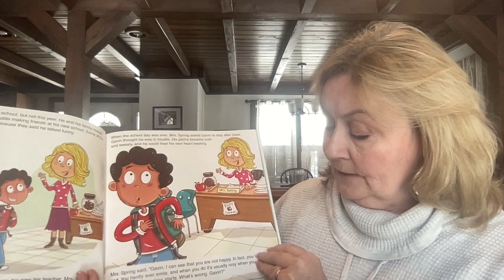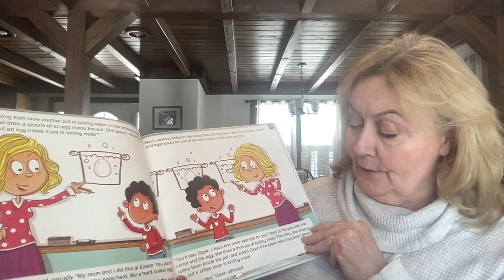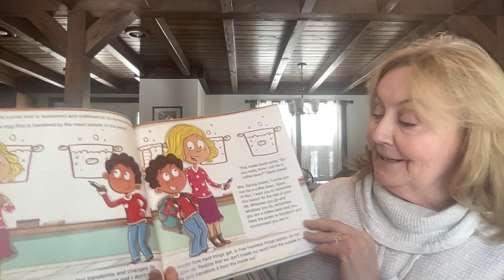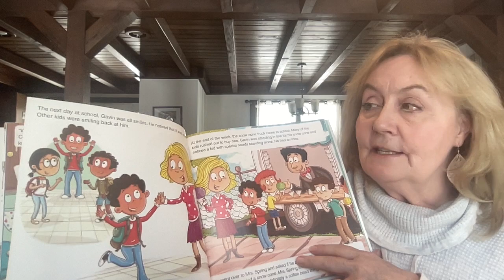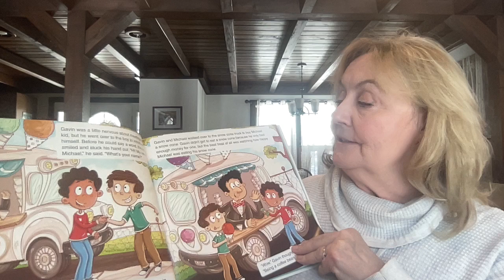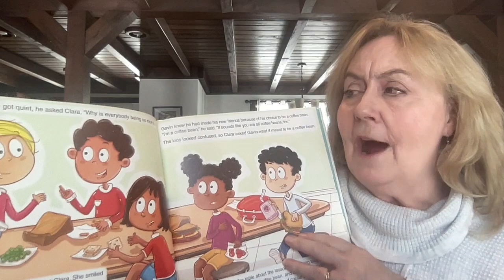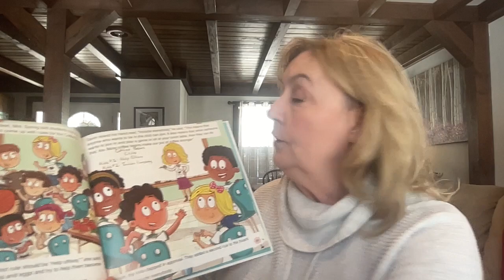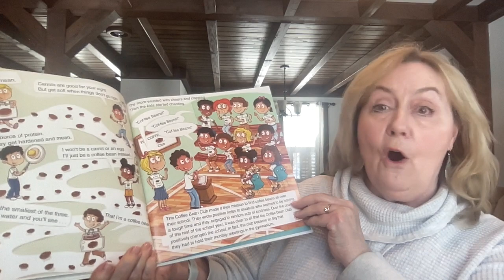Reading of Coffee Bean for Kids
Our beloved educator, Mrs. Poirot, reads Coffee Bean for Kids by Jon Gorman.